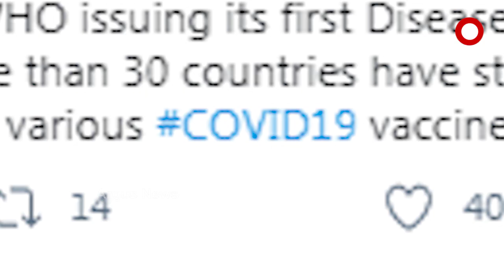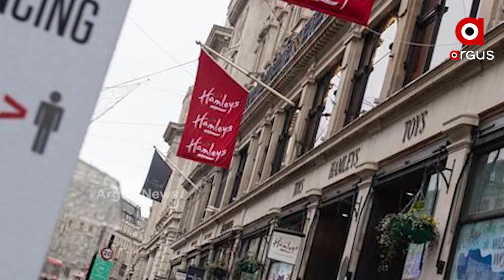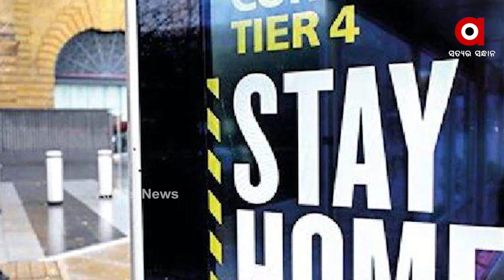୪୧ ଟି ଦେଶରେ ପହଁଚିଲା ବିଲାତି କରୋନା ଭାଇରସ୍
ବେଶ୍ ଦ୍ରୁତ ବେଗରେ ମାଡ଼ି ଚାଲିଛି କୋଭିଡ୍‌ର ନୂଆ ବିଲାତି ଷ୍ଟ୍ରେନ୍‌...ଜାନୁଆରୀ ୫ ସୁଦ୍ଧା ପହଁଚିଛି ୪୧ ଟି ଦେଶରେ...